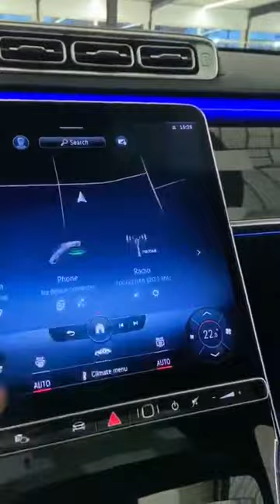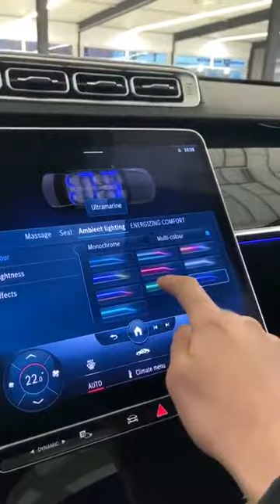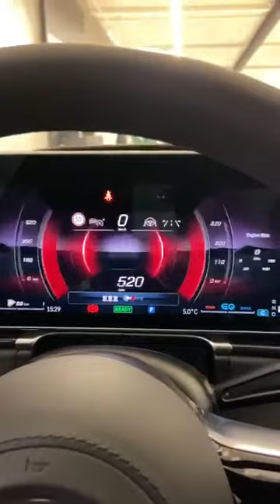Mercedes Benz S500 4Matic